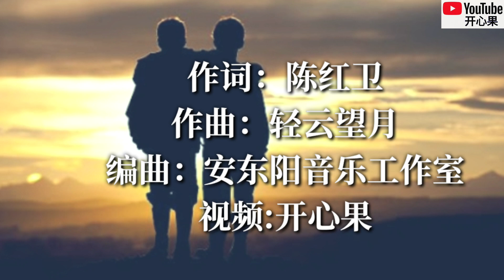❤🎶安东阳【时间带不走真正的朋友】🎶❤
【时间带不走真正的朋友】
演唱：安东阳
作词：陈红卫
作曲：轻云望月
编曲：安东阳音乐工作室
混音：安东阳音乐工作室

端起这杯重逢的洒
多少感动化作泪流
曾经风风雨雨一起走
那些日子不再有

也许遥远难以聚首
毕竟有了不同追求
而今经过多少春与秋
那份感情更浓厚

距离隔不断心底的问侯
无论贫穷还是富有
若你回头我都在你身后

祝福还停在分别的路口
不管到了什么时候
只要开口依然倾我所有

那份感情更浓厚